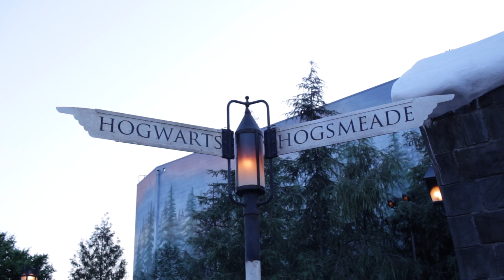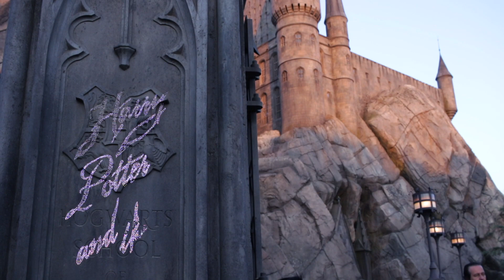What HARRY POTTER WORLD is REALLY Like - with Holly Kahn!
We're talking about our Favorite Things about Harry Potter World! What to do, what to see, and with none other than the lovely Holly Kahn! (See her from last Sunday!

S U P P O R T_M E_O N_P A T R E O N

L I N K S_F O R_M A R Y

M I S S_M A R Y L U_S T U D I O S
I've been meaning to do this episode for SO LONG and I'm glad we were finally able to share this with you!

xo
Miss Mary Lu